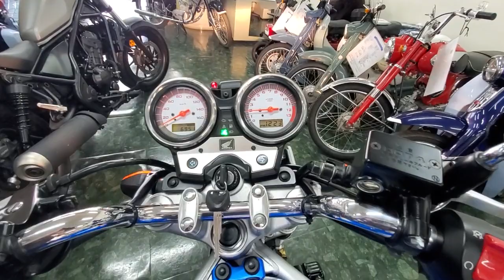VTR VTR250BJ 2010年 中古車 バイクショップ名:モトスポットタキ